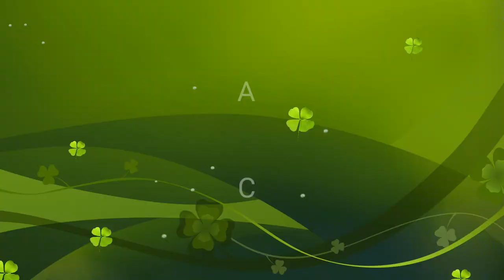Как сделать ПОХОДНУЮ - РАКЕТНУЮ печь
В ЭТОМ ВИДЕО Я ПОКАЖУ КАК МОЖНО СДЕЛАТЬ ЗА ДВА ЧАСА  ИЗ НЕНУЖНЫХ ОБРЕЗКОВ МЕТАЛЛА ПОХОДНУЮ - РАКЕТНУЮ ПЕЧЬ.